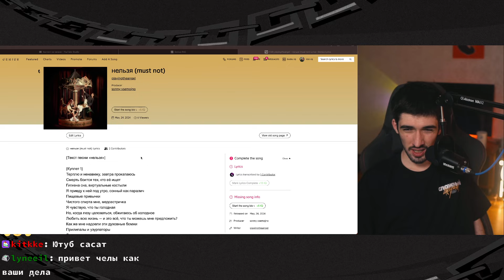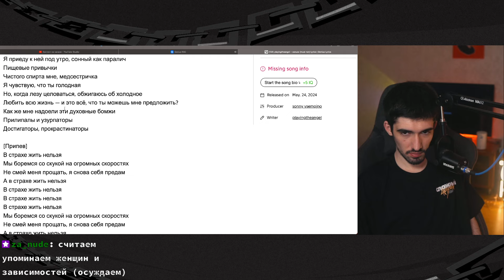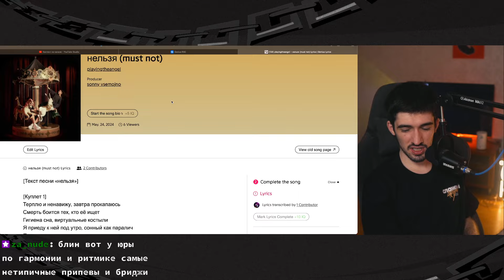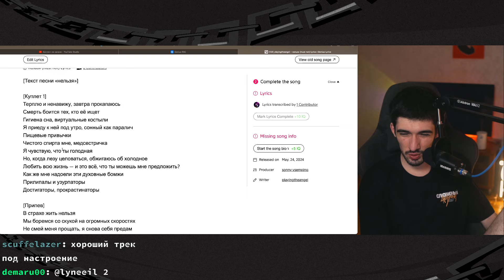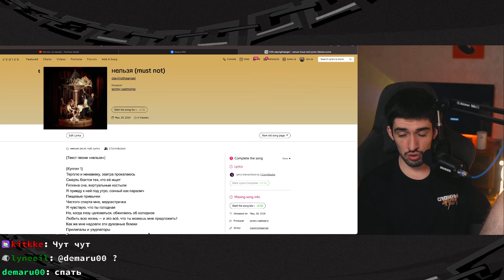РЕАКЦИЯ FIRSTFEEL НА playingtheangel - нельзя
Тут Iamfirstfeel слушает плеингзеангел нельзя